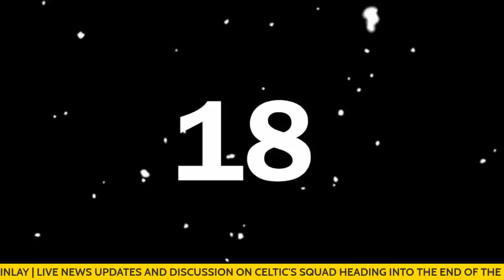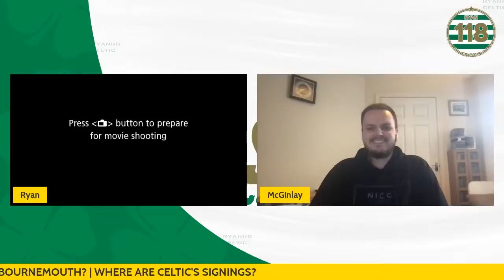TRANSFER DEADLINE DAY LIVE SPECIAL! | GRIFFITHS, EDOUARD AND CHRSTIE TO LEAVE? | WHO'S COMING IN?